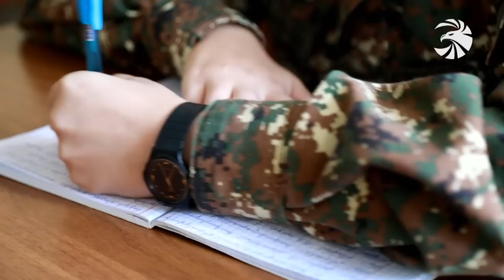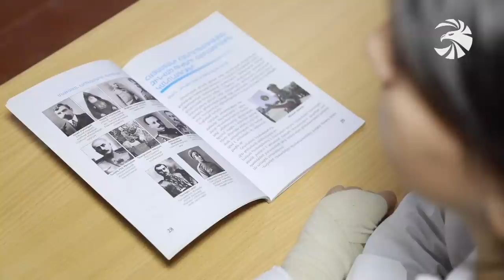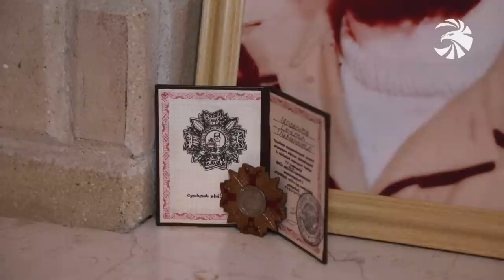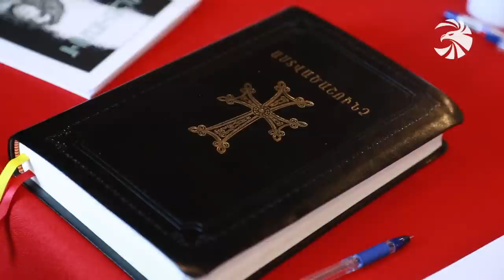Զինուժ 22.10.22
Ջանք ու եռանդ չխնայել լավ զինվորական դառնալու ճանապարհին: Զինուժի օբյեկտիվում երիտասարդ կուրսանտներն են։

Հայրենասիրությունն ամեն ինչից առավել։ Ութ երեխաների հայրը խնդրել է ներգրավել իրեն մարտական հերթապահություն իրականացնելու համար։

Դժվար զրույցներ և հոգեբանական վնասվածքի ամոքում գնդերեցների մասնակցությամբ։ Զինուժի հոգևոր կազմի օրակարգում հետպատերազմյան շրջանի կարևոր ուղղությունն է։

Եվ գեղեցկուհի զինվորականը. Քսանյոթամյա Վերա Սաֆարյանը երկրորդ տեղն է զբաղեցրել Միսիս Եվրոպա մրցույթում։